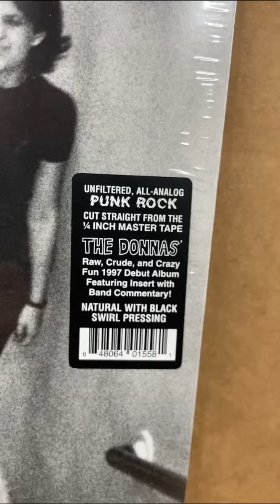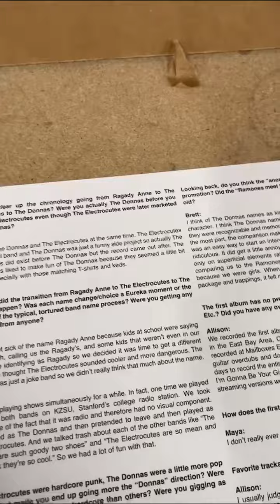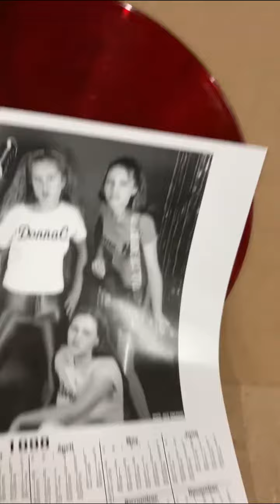Real Gone's Wes The Warehouse Guy x THE DONNAS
“Pretty punk rock if you ask me!” Wes the Warehouse Guy x THE DONNAS: The Donnas • All-Analog Natural with Black Swirl Vinyl Edition ⚡️AND ⚡️THE DONNAS: American Teenage Rock ‘N’ Roll Machine • Remastered Fire Orange with Black Swirl Vinyl Edition